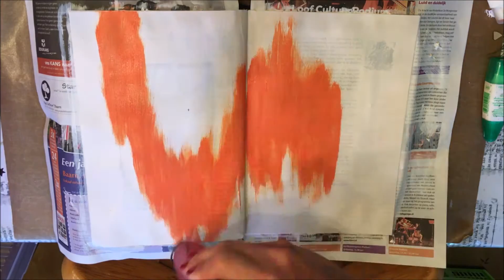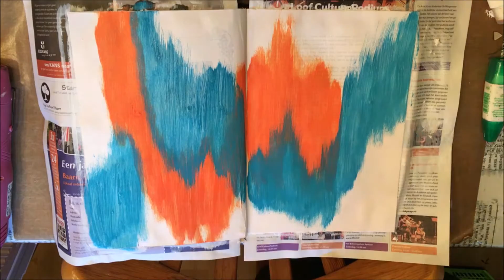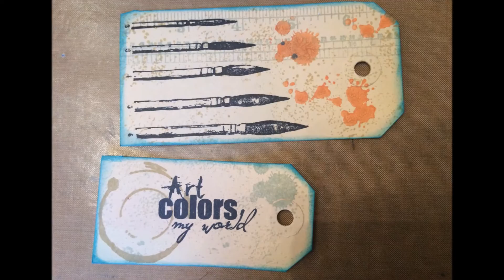Art colors my world 2016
Een art journal pagina gemaakt door Kirsten van Miltenburg. September 2016. Mixed media.